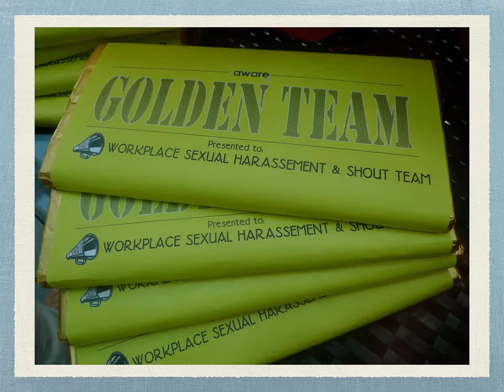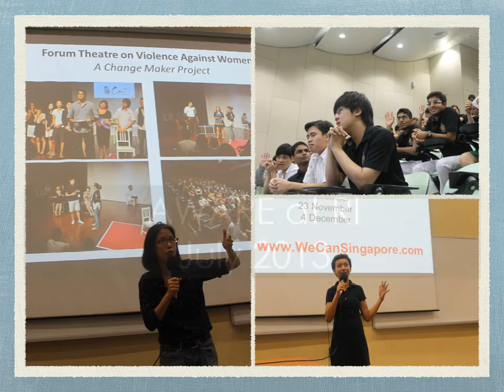AWARE: 2013 in Pictures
Highlights of AWARE's events in 2013.